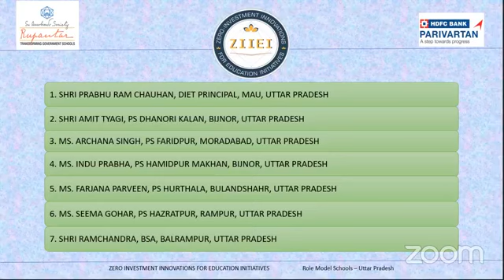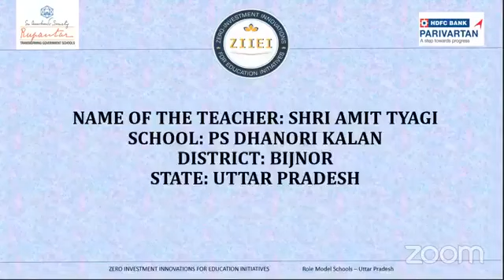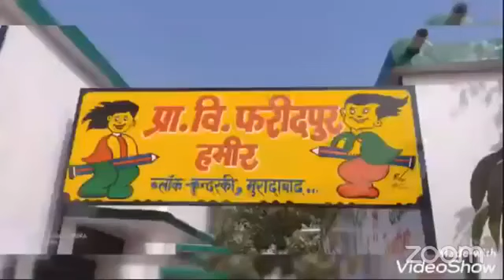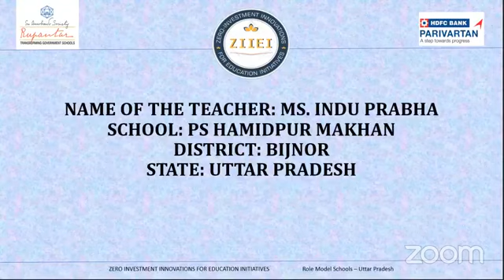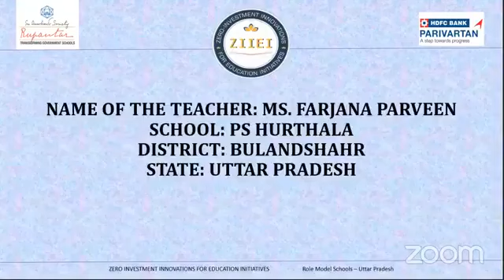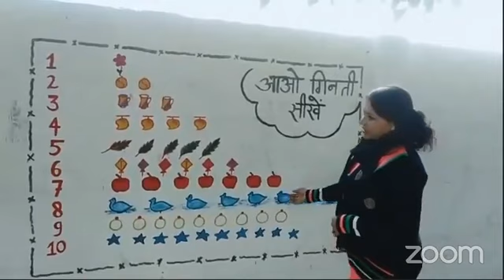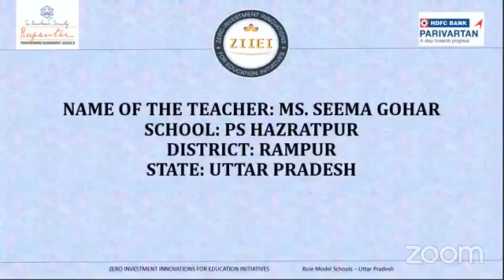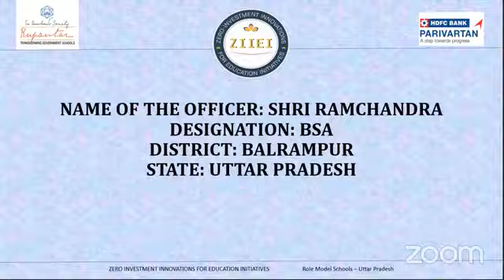| ZIIEI | ROLE MODEL SCHOOL | 16-03-2021 |